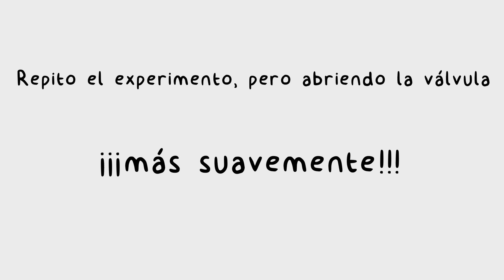¿Cómo Podemos Ver el Vacío? ¿Es Realmente Posible?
¿Cómo ver el vacío? Verlo no es posible, pero si podemos evidenciarlo. Para ello utilizaré un pequeño ventilador con unas cintas de papel, de forma que cuando gira el aire mueve las cintas. Si lo ponemos dentro de una campana de vacío observaremos cómo el aire en movimiento cada vez es menor, llegando a detenerse las cintas.

Bomba de vacío sencilla

Eduardo Pérez Rodríguez
Marc Juan
Wilson Caballero